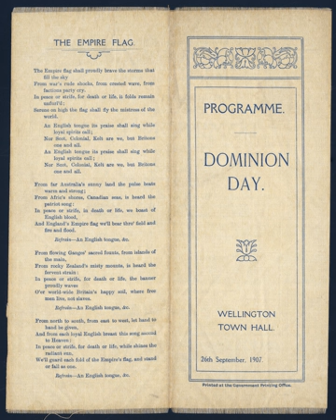Dominion of New Zealand | Wikipedia audio article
This is an audio version of the Wikipedia Article:
Dominion of New Zealand

- Socrates

SUMMARY
The Dominion of New Zealand was the historical successor to the Colony of New Zealand. It was a constitutional monarchy with a high level of self-government within the British Empire.
New Zealand became a separate British Crown colony in 1841 and received responsible government with the Constitution Act in 1852. New Zealand chose not to take part in Australian Federation and became the Dominion of New Zealand on 26 September 1907, Dominion Day, by proclamation of King Edward VII. Dominion status was a public mark of the political independence that had evolved over half a century through responsible government.
Just under one million people lived in New Zealand in 1907 and cities such as Auckland and Wellington were growing rapidly. The Dominion of New Zealand allowed the British Government to shape its foreign policy, and it followed Britain into the First World War. The 1923 and 1926 Imperial Conferences decided that New Zealand should be allowed to negotiate its own political treaties, and the first commercial treaty was ratified in 1928 with Japan. When the Second World War broke out in 1939 the New Zealand Government made its own decision to enter the war.
In the post-war period, the term Dominion has fallen into disuse. Full independence was granted with the Statute of Westminster in 1931 and adopted by the New Zealand Parliament in 1947. However, the 1907 royal proclamation of Dominion status has never been revoked and remains in force today.